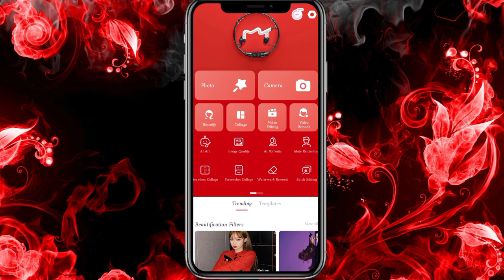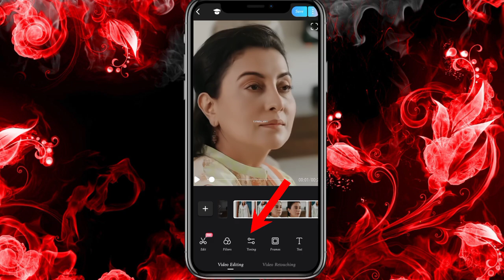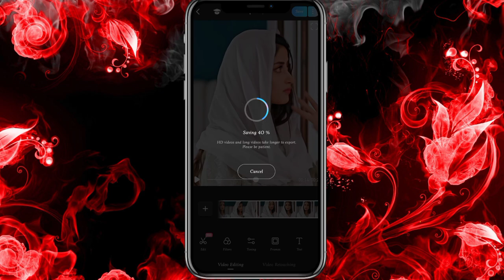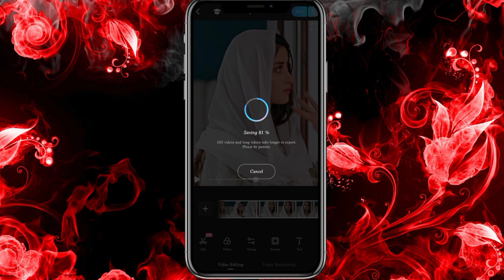Smooth HD quality Video Editing TikTok & Instagram Trending Video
ASSUMLAMULIKUM
Smooth HD quality Video Editing Tutorial Here °•°

Follow on different platform